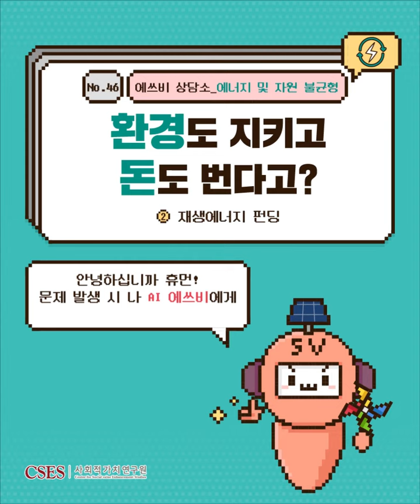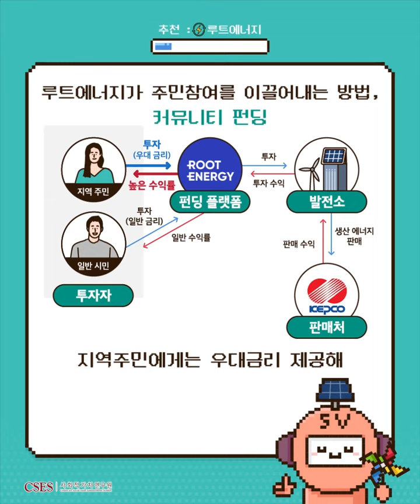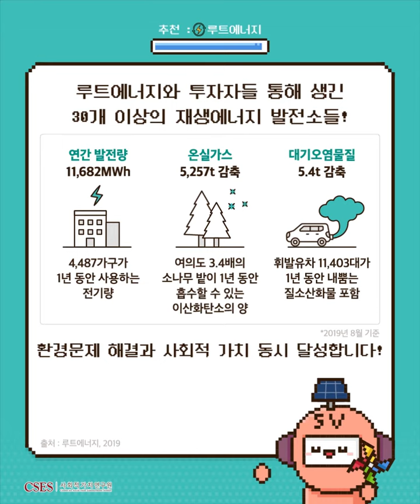[에쓰비] 에쓰비 상담소_에너지 및 자원불균형 2편 (루트에너지)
[에쓰비] 에쓰비 상담소_에너지 및 자원 불균형 2편 (루트에너지)

재생에너지 보급이 더딘 우리나라에 가장 필요한 건 주민참여.
커뮤니티 펀딩이라는 혁신 통해 주민참여를 이끌어낸다?!
자연 지키고 지역에 수익까지 안겨주는, 루트에너지!

영상을 통해 지금 바로 확인하세요!

*SPC란?
기업이 사회문제 해결을 통해 만들어낸 사회성과를 “측정”하고, 사회성과에 기반하여 금전적으로 “보상”하는 프로젝트

에쓰비가 궁금하다면?

사회적가치연구원(CSES)에 대해 더 알아보고 싶다면?